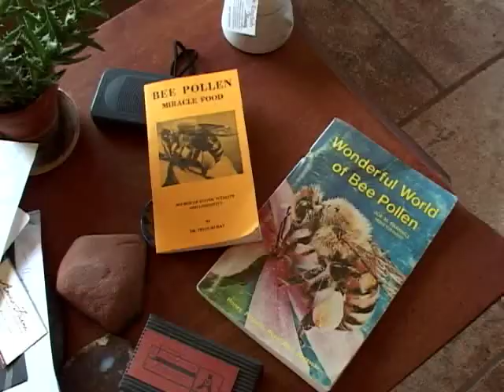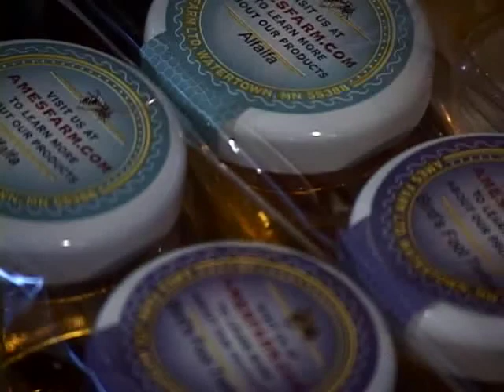Chained To Nature: Portrait of a Minnesota Beekeeper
Shot over the summer and winter of 2007, this piece follows beekeeper Brian Fredericksen of Ames Farm.

Check out Brian's website to learn more about "Single Source Honey" amesfarm.com

Special thanks to Brian Fredericksen, Robb Moss, and Susannah P. Morse.